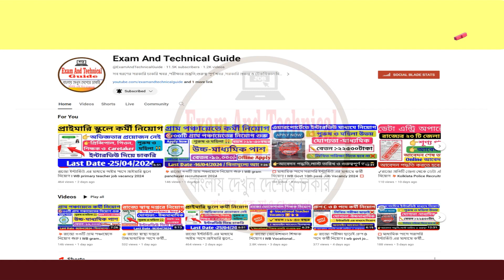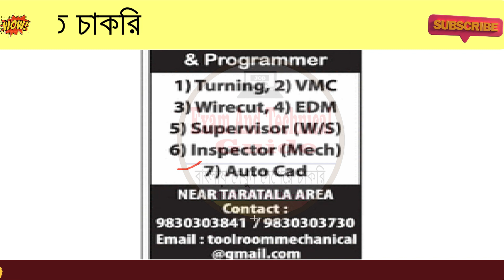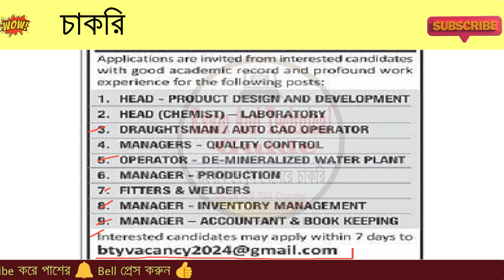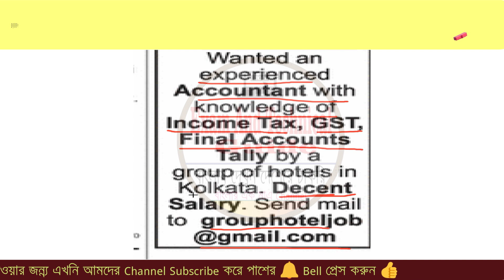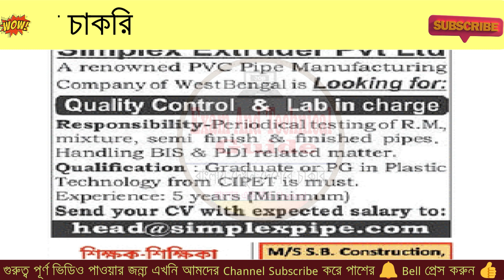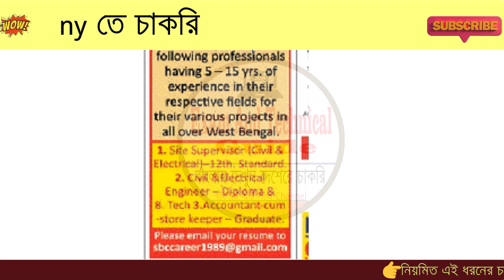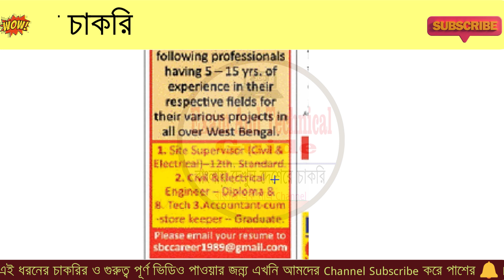রাজ্যে মাধ্যমিক পাসে বিভিন্ন্য প্রাইভেট কোম্পানিতে কর্মী নিয়োগ I WB Private Jb Vacancy 2024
রাজ্যে বেশ কয়েকটি বেসরকারি দপ্তরে কর্মী নিয়োগ ২০২৪